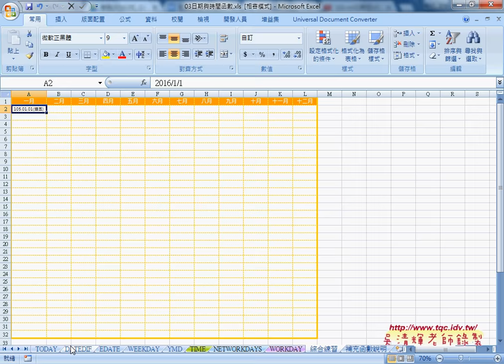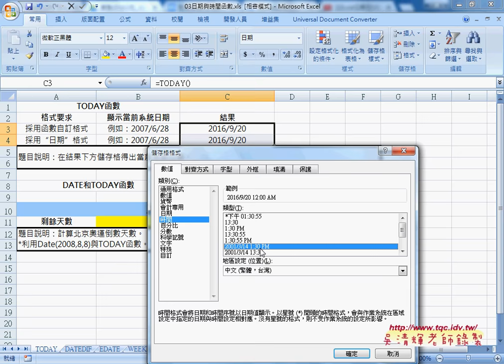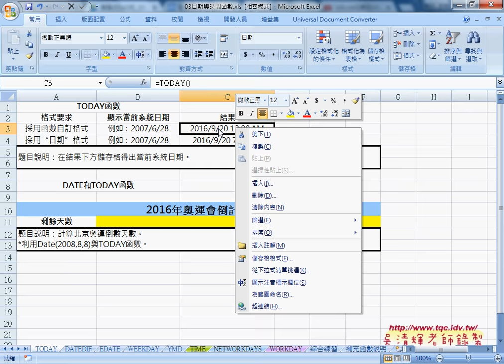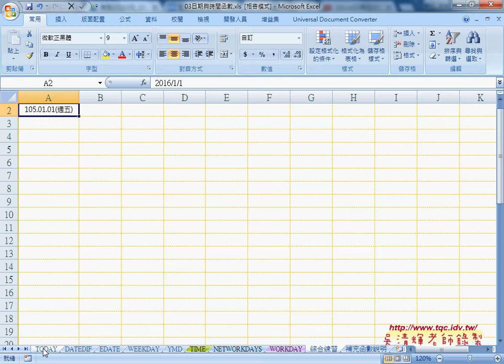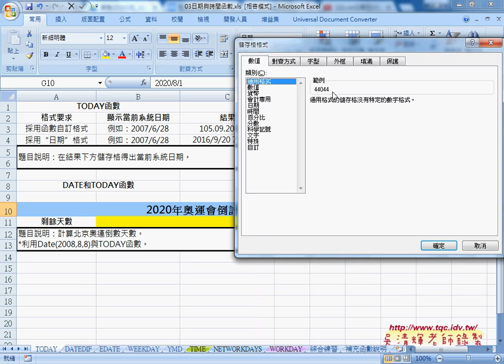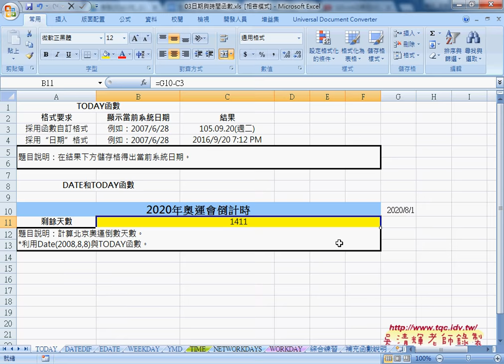01 日期自訂格式與天數計算